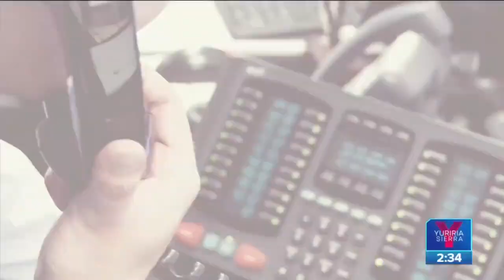Banxico emite posicionamiento sobre criptomonedas | Noticias con Yuriria Sierra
Banxico, la Secretaría de Hacienda y la Comisión Nacional Bancaria y de Valores (CNBV) establecieron un posicionamiento sobre las criptomonedas como Bitcoin y dijeron que sólo pueden realizar operaciones, en México, instituciones autorizadas por el Banco Central.